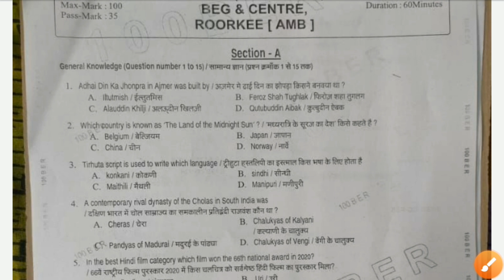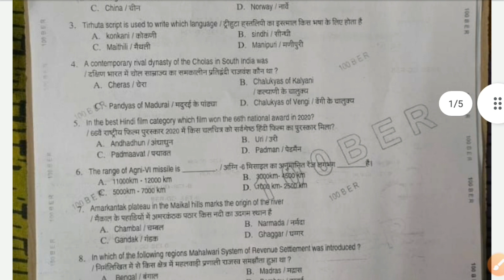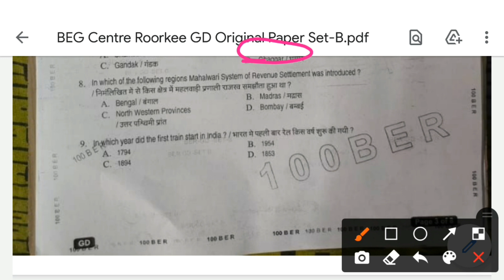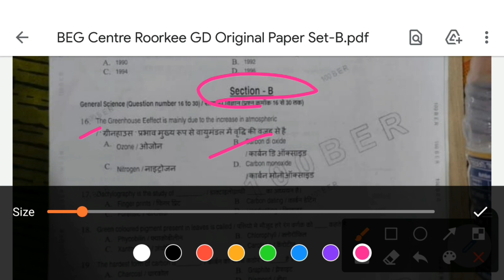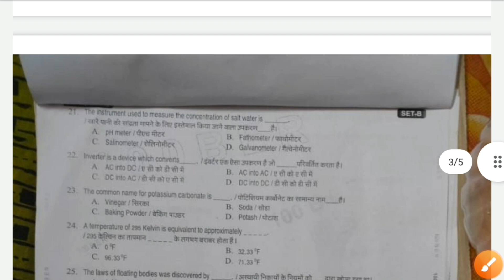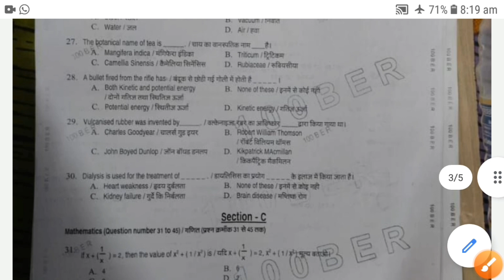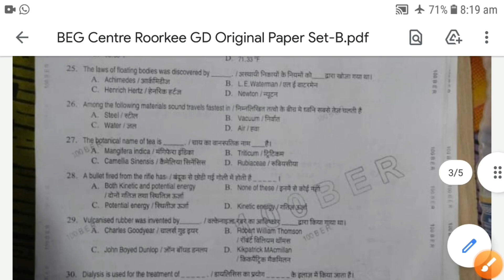Army GD Original Paper 2021 | BEG Centre Roorkee GD Paper | GD Paper Indian Army | Triple Om Academy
BEG Centre Roorkee GD Paper
GD Paper Indian Army
Army GD Real Paper
Army GD practice  Paper
Army GD Previous  Practice Set

♦️About 👇

WELCOME दोस्तों...मैं हूँ 'AARTI Rani' और आप देख रहे हैं "Triple Om Academy"
आपका अपने ही चैनल मैं स्वागत है 🙏

army gd exam ki taiyari kaise kare
gd exam question paper 2021
25 july 2021 exam
army gd gk question
army gd gs question
top 30 gd question
Army original question paper
Army original question paper gd
Army practice original paper
Army GD Original Question Paper 2021
Army simple practice original paper
Army Technical Original Question Paper  Army clerk Original Question Paper 2021
Army General science Model Paper
Top 30 General Science Questions
Top 30 Technical General science Questions